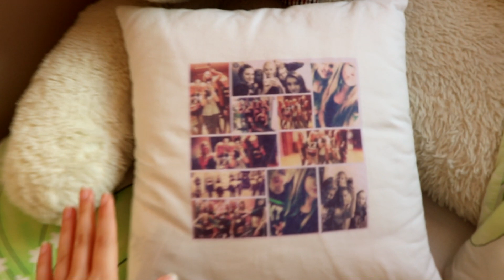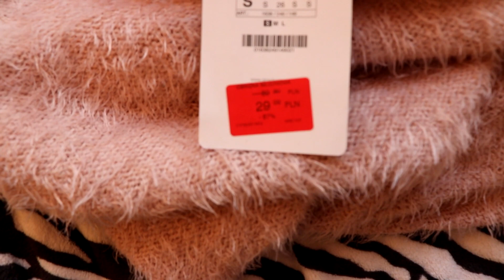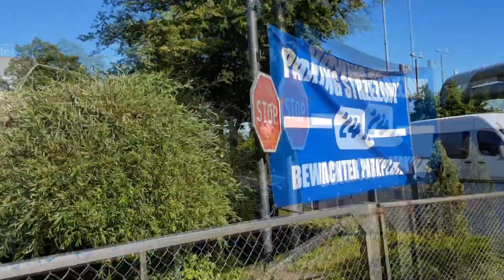VLOG : SHOPPING, KONCERT, KOŁOBRZEG | zajoo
ZNAJDŹ MNIE NA INNYCH SOCIAL MEDIA!